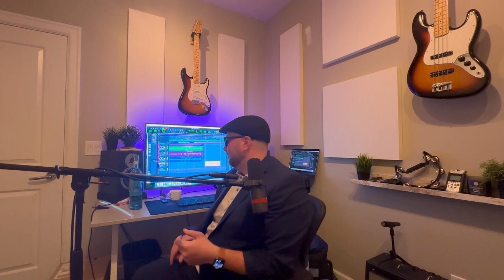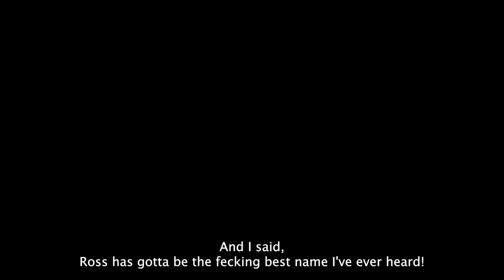Torquil Summer!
Just name your kid Torquil, Torquillette, Ross, or Rossalina!!